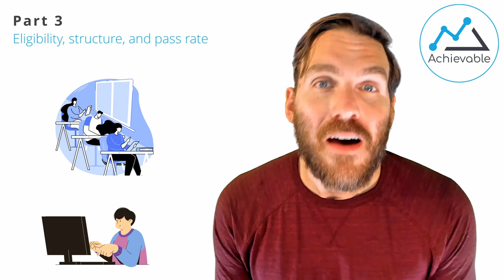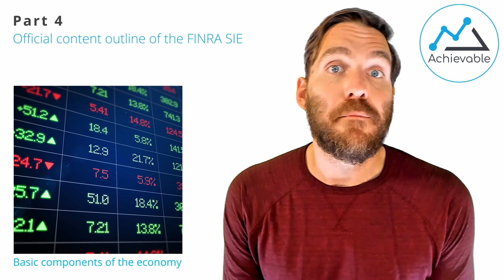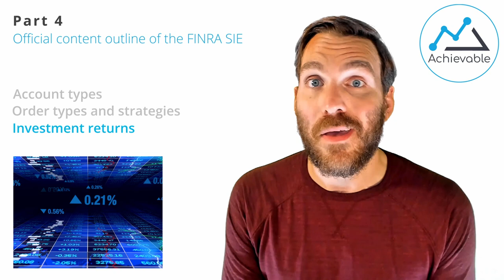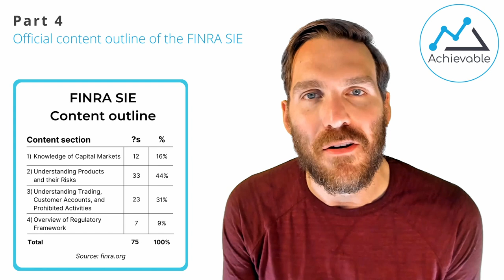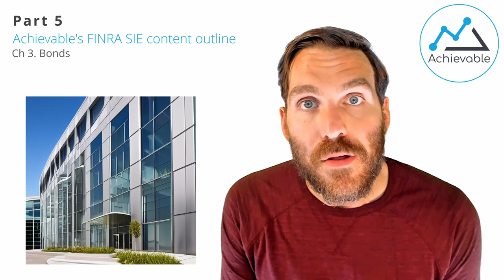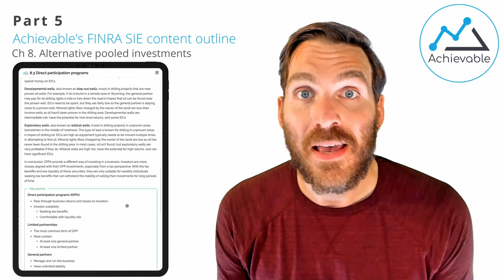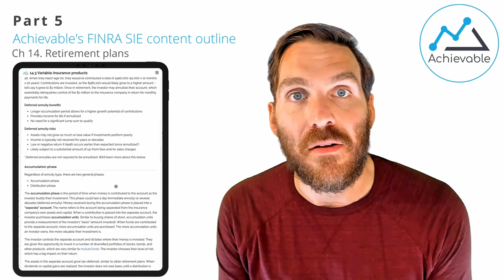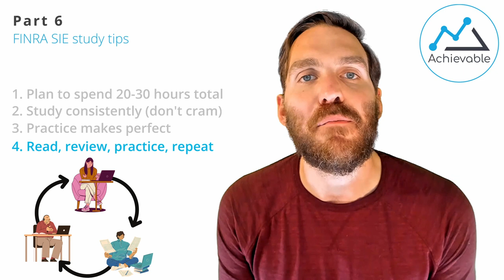Everything you need to know about the FINRA SIE exam (overview video)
If you're interested in a career in finance, the FINRA SIE is a certification you need to pass. In this video, we'll break down what the FINRA SIE is, what it covers and how you can pass it.

The FINRA SIE is essential for anyone looking to work in finance. Passing this certification will show employers that you have the skills and knowledge necessary to succeed in the industry.

Achievable is a modern FINRA SIE course written by experts with 20+ years in the finance industry. Achievable uses technology to guarantee that you pass the first time. Try our FINRA SIE course for free to see if our style is right for you

0:00 Introduction
0:39 Why you should take the FINRA SIE
1:05 What is FINRA & the FINRA SIE exam?
1:35 Eligibility, structure, and pass rate
2:55 Official content outline of the FINRA SIE
7:25 Achievable's FINRA SIE content outline
12:46 FINRA SIE study tips
14:23 How to pass the FINRA SIE on your first try